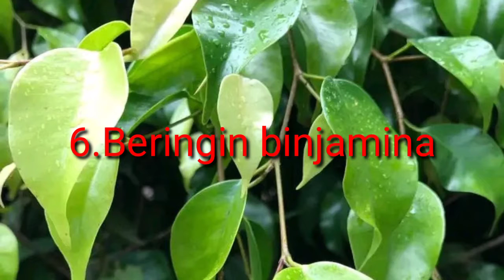Tanaman di sekitar kita yang bisa di jadikan bonsai